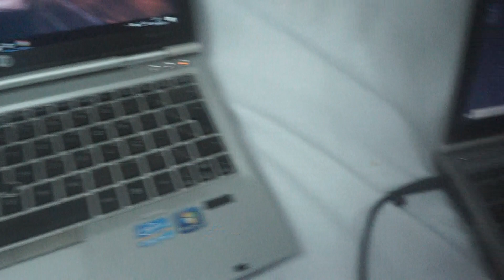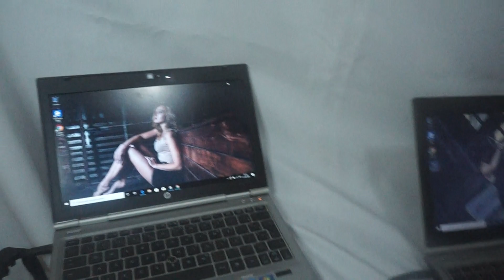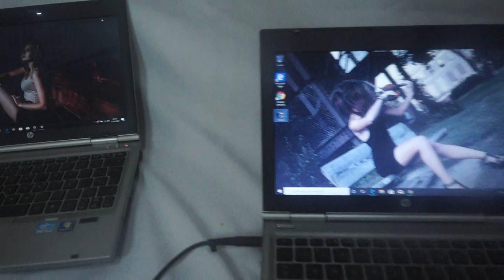Super lote economico de notebook hp elitebook 2560p - 4 gb ram , 250 gb de hd, tela de 12.5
confira nesse video o super lote economico pra vc que esta precisando com urgencia e nao sabe onde comprar !! chegou a hora confira !!